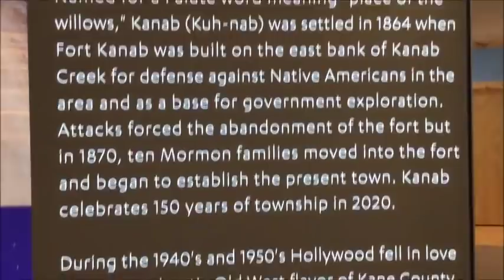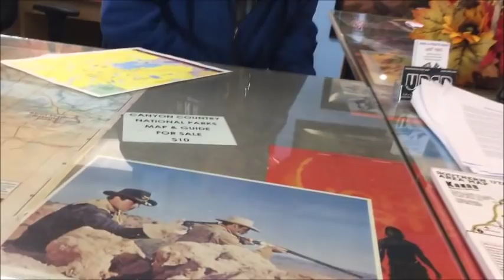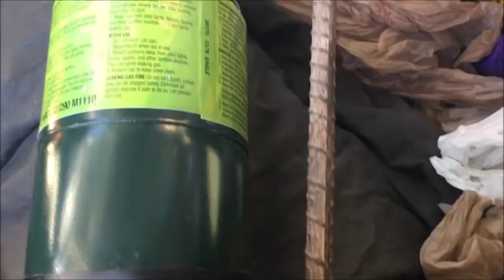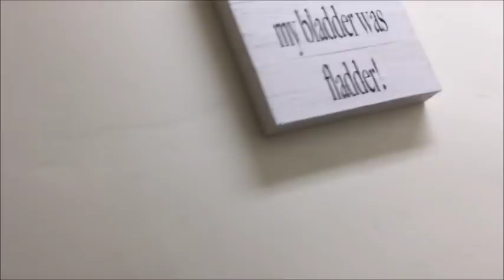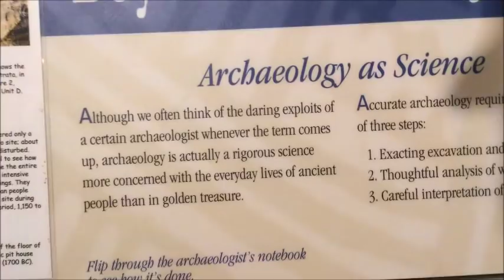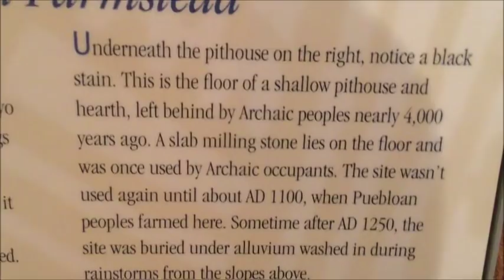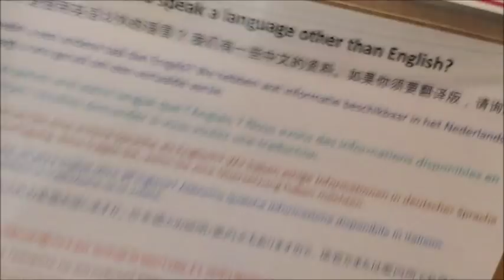the only legal lottery to see some big rocks; Kanab, Utah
1:15 library changed to museum
2:26 complaining about my single burner propane cooker
2:15 mouth sore came and went
7:43 a look at the red mountains
8:28 Some professional photo crew came to the park and took all kinds of pictures. They even flew a drone around too.
8:50 students on top of a mountain.
9:52 rent an Escape Campervan
10:22 crushing fenugreek
11:42 early morning skyline
12:25 starting climb up mountain, on iPod
16:35 barefoot on top of the mountain
17:06 chewing on sap
17:32 bicycling down road
17:49 cemetery with red mountains
18:21 I am too scared to grab these fruits anymore
20:03 Lottery closes at 9am, no exceptions

Windtalkers - Soundtrack (Calling To The Wind)